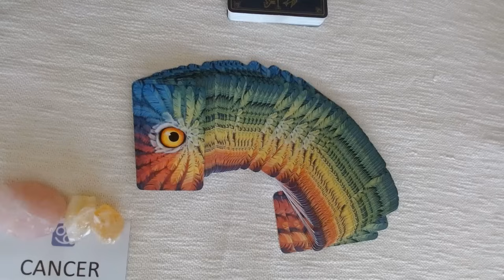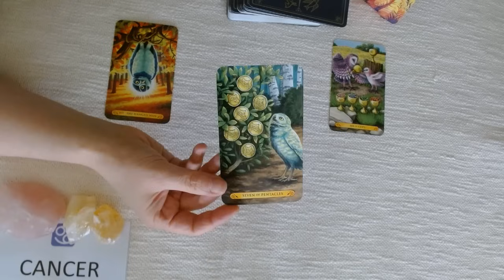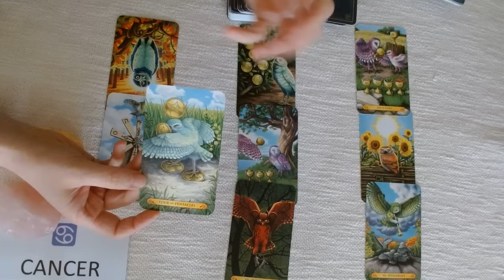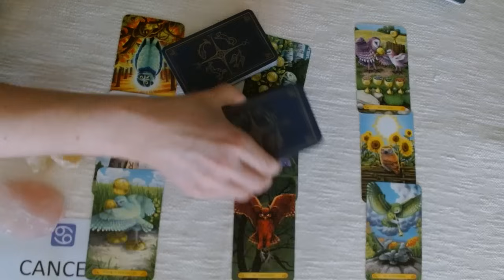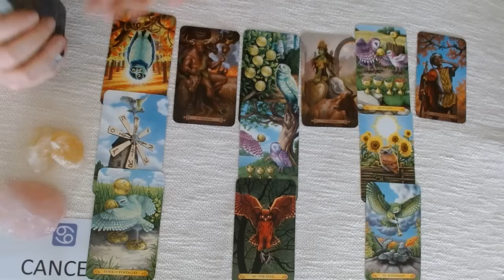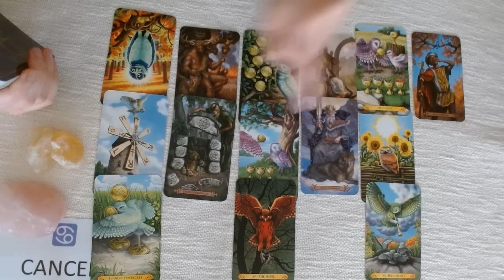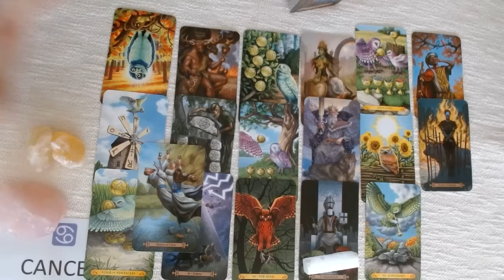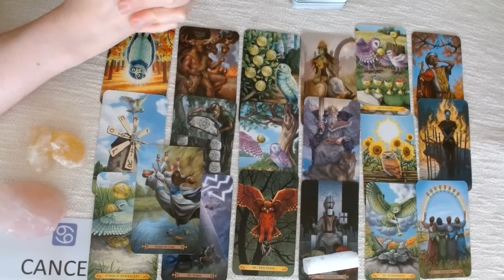CANCER MAY TAROT ♋️ A TEMPTING OFFER 💘 SHOULD YOU TAKE IT?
💘HI CANCER AND WELCOME TO YOUR WEEKLY TAROT READING 💘

*Lifetime access!
*100% online!
*No deadlines - completely self-paced!
*Downloadable workbooks!

❤️❤️❤️COMING SOON! ❤️❤️❤️